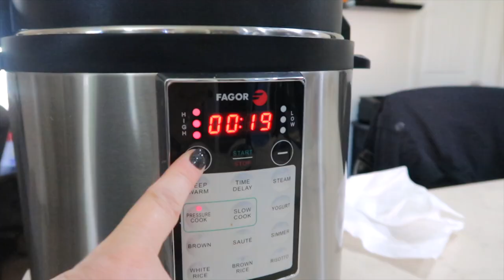MESSY HOUSE CLEANING MOTIVATION VLOG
Hello! Today I'm taking you with me for a MESSY HOUSE CLEANING. We all need MOTIVATION when it come to cleaning our homes. I hope this gives you lots of cleaning motivation as well as a friend to hang out with!

Hi 👋 My name is Corinna and I'm so glad you're here!

Broom & Dustpan Set ~

👋 LET’S BE FRIENDS & HANG OUT!

📘 MY eBOOK